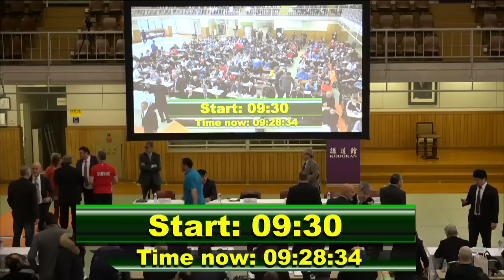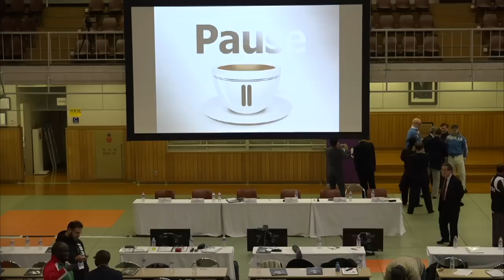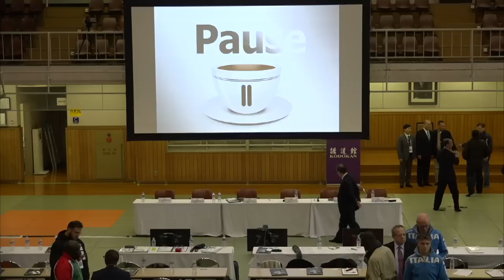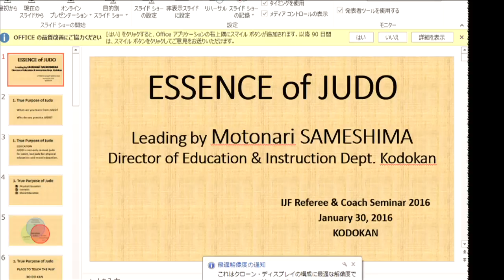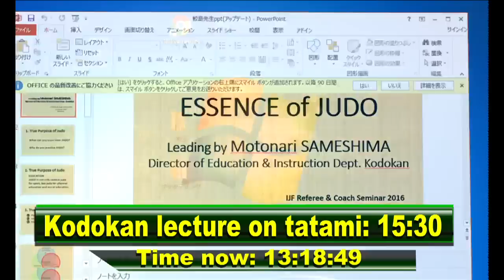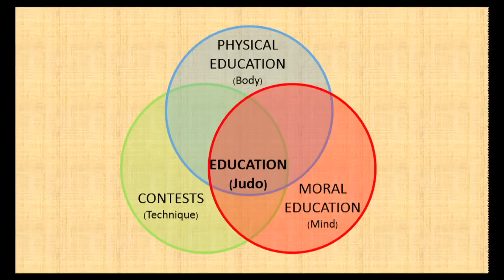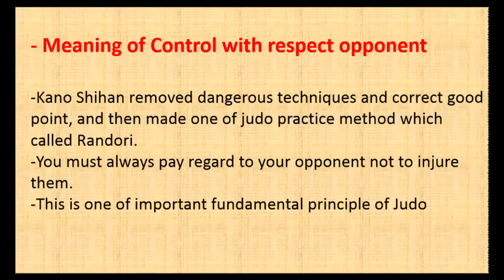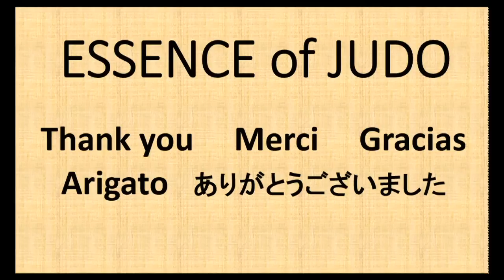IJF Referee & Coach Seminar 2016 - Part 2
Location: Kodokan, Tokyo (JPN)
Date 29-30 January 2016
Start: 09:30 (local time)